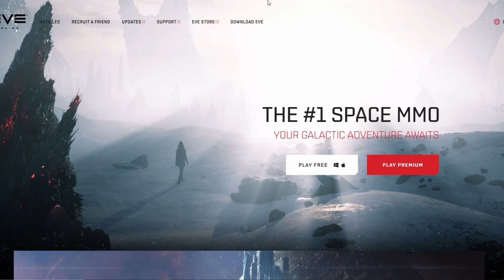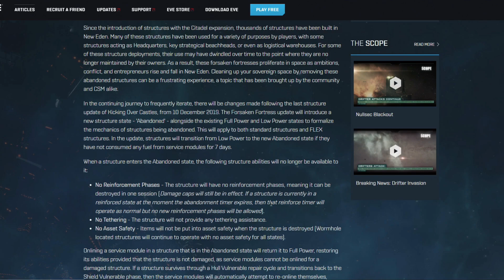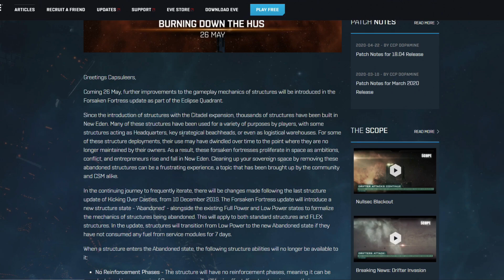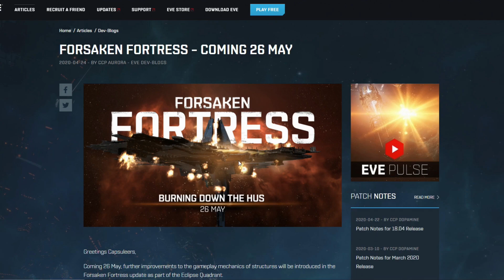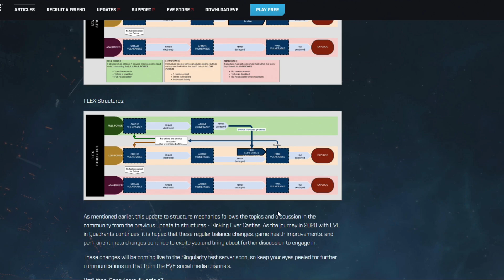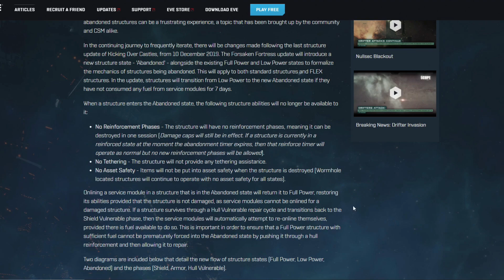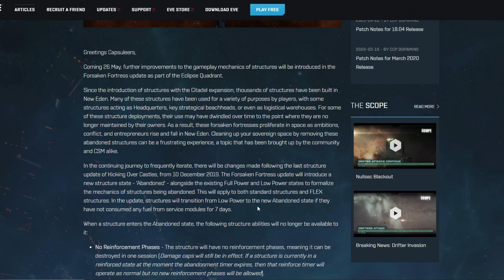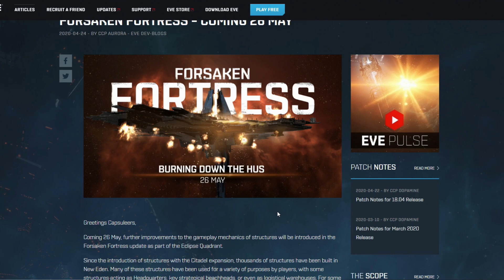EVE Online - May structure changes